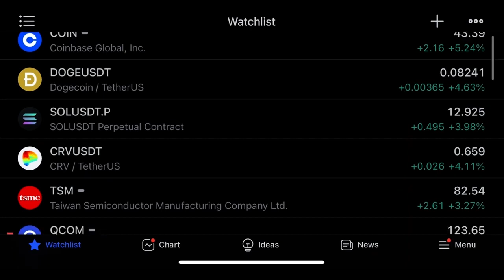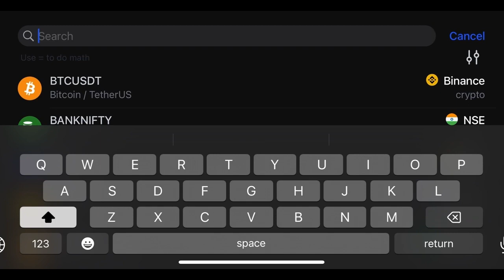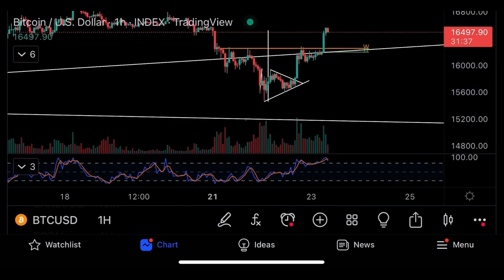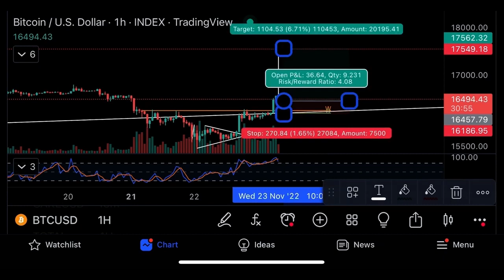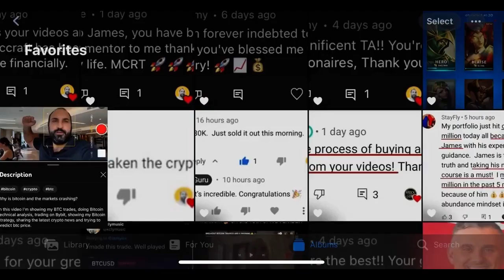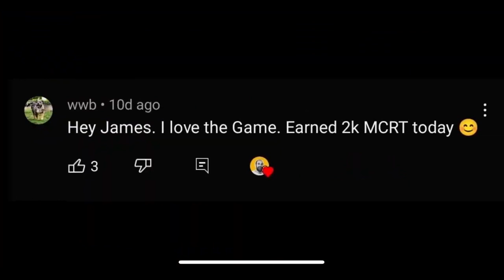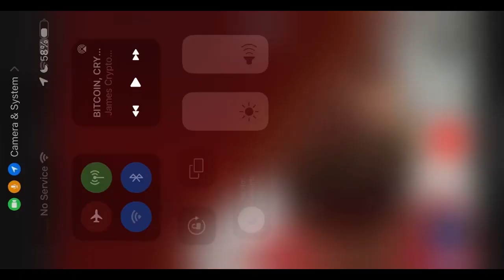Разворот биткоина⚠️Куда дальше торговать?⚠️Технический анализ